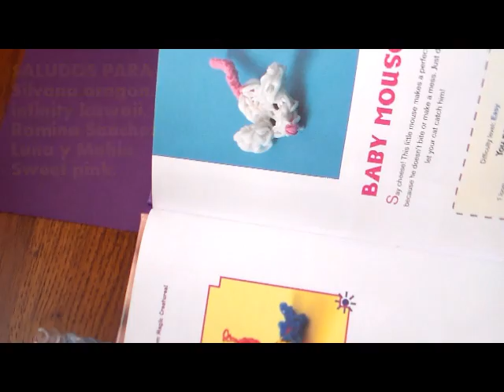Tutoriales:♥Como hacer un bebe ratón de gomitas (con telar) how to make a baby mouse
CraftyMaluz♥
Hola a tod@s, En este video les enseño como hacer un hermoso y tierno ratoncito,de gomitas o ligas con telar y el ganchillo,instrucciones faciles paso a paso..espero que  les guste y sirva el vídeo.

VISITA MI NUEVO CANAL DE (PEINADOS)
DALE UN LIKE SI TE HA GUSTADO:)